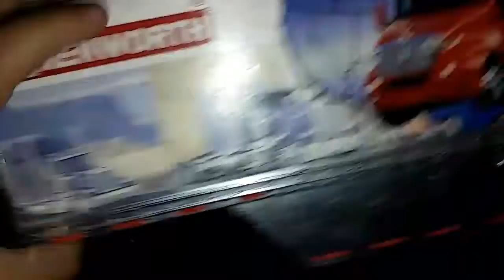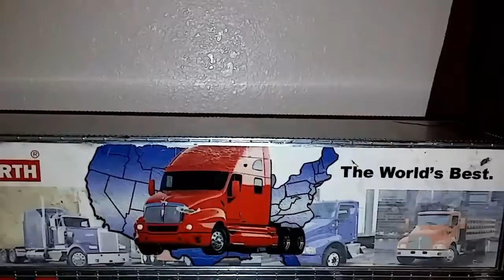Mis trailers que encontre en mi casa